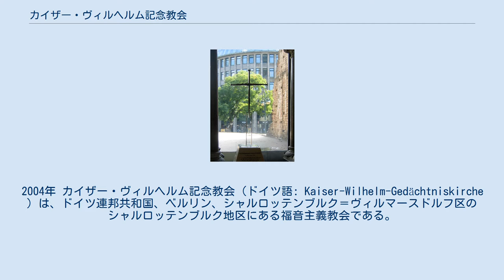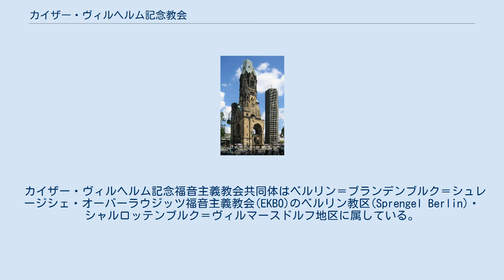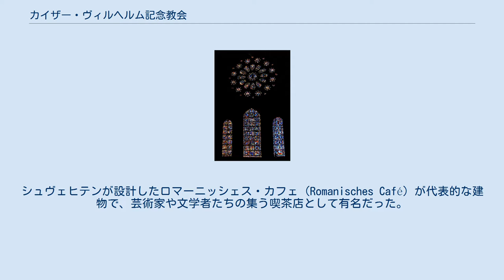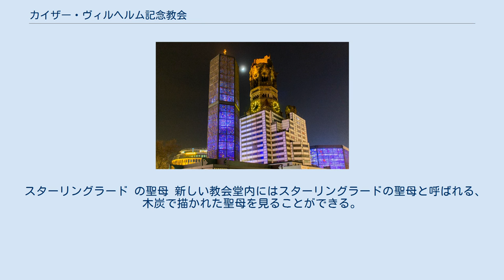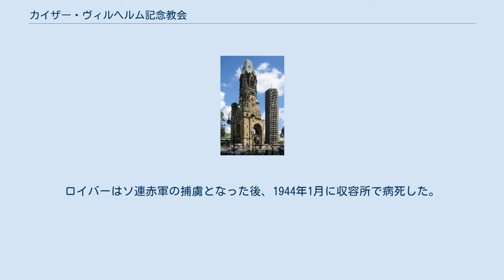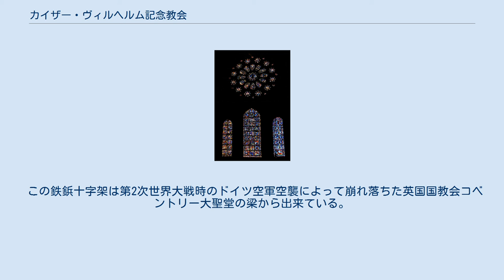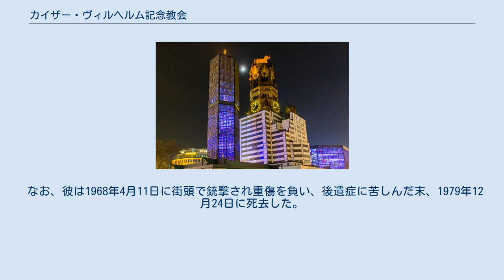カイザー・ヴィルヘルム記念教会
シャルロッテンブルク＝ヴィルマースドルフ区
旧教会堂と新教会塔。
旧教会堂は「虫歯」、新教会塔は「リップスティック」というあだ名で呼ばれている。
2004年 カイザー・ヴィルヘルム記念教会（ドイツ語: Kaiser-Wilhelm-Gedächtniskirche ）は、ドイツ連邦共和国、ベルリン、シャルロッテンブルク＝ヴィルマースドルフ区のシャルロッテンブルク地区にある福音主義教会である。
ヴィルヘルム皇帝記念教会とも訳される。
カイザー・ヴィルヘルム記念教会福音主義共同体がここでルター派礼拝をおこなっている。
 空襲で破壊されたままの旧教会堂鐘楼、ドイツ皇帝一家を記念し、戦争を警告する記念碑として残されている旧教会堂ホール、エゴン・アイアーマンによって設計されたモダンな新教会堂と新鐘楼で構成されているカイザー・ヴィルヘルム記念教会はベルリン西部地区を代表する建築物である。
 タウエンツィーン通りから見たカイザー・ヴィルヘルム記念教会、右にあるビルはオイローパセンター カイザー・ヴィルヘルム記念教会の所在地は、郵便番号10789の区域、クーアフュルステンダム（略称クーダム）、ブダペスター通り、タウエンツィーン通りに囲まれたブライトシャイト広場であり、ベルリン動物園にも近い。
最寄駅はベルリン動物園駅である。
ツォー駅とも呼ばれるこのターミナル駅はベルリン西部地区公共交通機関の要衝であり、ベルリン地下鉄(U2号線、U9号線)、ベルリンSバーン(S3・S5・S7系統)が乗り入れ、ドイツ鉄道(DB)の都市近郊列車レギオナルエクスプレス(RE)、レギオナルバーン(RB)の停車駅でもある。
タウエンツィーン通りに沿ってオイローパ＝センターがあり、さらに東方ヴィッテンベルク広場方向へ進むと、ユニクロのグローバル旗艦店ベルリン・タウエンツィーン店がある。
 カイザー・ヴィルヘルム記念福音主義教会共同体はベルリン＝ブランデンブルク＝シュレージシェ・オーバーラウジッツ福音主義教会(EKBO)のベルリン教区(Sprengel Berlin)・シャルロッテンブルク＝ヴィルマースドルフ地区に属している。
カイザー・ヴィルヘルム記念教会福音主義共同体はドイツ福音主義教会(EKD)を構成している14,412の地域共同体の一つでもあり、同時に福音主義合同教会(UEK)にも属している。
 ヴィルヘルム2世と皇后アウグステ・ヴィクトリア カイザー・ヴィルヘルム記念教会の教会堂建設は1890年に設立された福音主義教会建設協会の教会建設計画に起因している。
福音主義教会建設協会はヴィルヘルム2世の皇后アウグステ・ヴィクトリア、大銀行家エルンスト・フォン・メンデルスゾーン・バルトルディらを主要な発起人にした組織で、ベルリンを中心にして約70の教会建設を主導していた。
ドイツ皇帝ヴィルヘルム2世の提案によって、初代ドイツ皇帝 ヴィルヘルム1世を追悼すると同時にその功績を記念するという意味づけが与えられた。
それを実現するための設計コンペが王立建築評議会とベルリン建築アカデミーによっておこなわれ、フランツ・シュヴェヒテンの設計案が採用された。
フランツ・シュヴェヒテンはベルリン・アンハルター駅の設計によって著名な建築家であった。
公式には福音主義教会建設協会が建設事業全般を掌握していたにも関わらず、ドイツ皇帝夫妻の代理人が何度も建築現場を訪れ、竣工まで影響を与え続けた。
しかしながら、ドイツ皇帝一家は教会建築費用を一切拠出しなかった。
680万マルク(今日の貨幣価値にすると450万ユーロ)に及んだ建築費用は主に民間有志とドイツ各州から拠出された。
ドイツ皇帝ヴィルヘルム1世の誕生日(1797年3月22日)を想起するために、礎石は1891年3月22日に据えられた。
献堂式は1895年9月1日であった。
この日は普仏戦争のセダンの戦いにおいて、プロイセン王国がフランス帝国に勝利した1870年9月1日にちなんでいる。
 . 建築家シュヴェヒテンはケルン生まれであり、生まれ故郷のラインラント地方のロマネスク様式教会に倣ったネオロマネスク建築様式でカイザー・ヴィルヘルム記念教会旧教会堂を設計した。
教会塔(鐘楼)の数と十字中央交差を持つその塔のスタイルはケルンに近いボンの司教座大聖堂やヘッセン州 ゲルンハウゼンにあるゲルンハウゼン・マリエ...